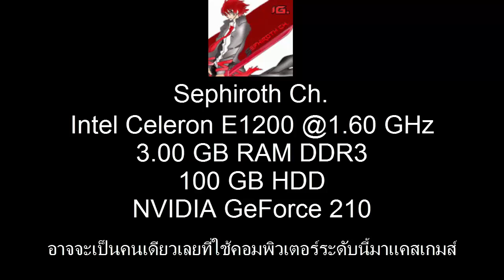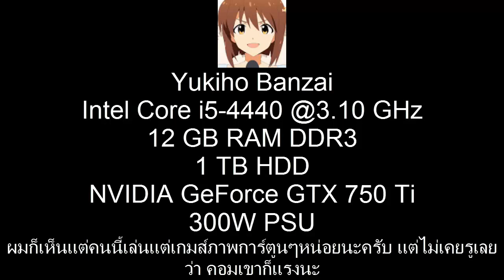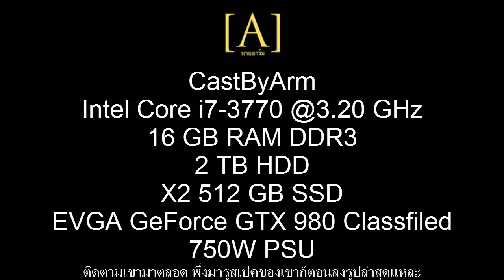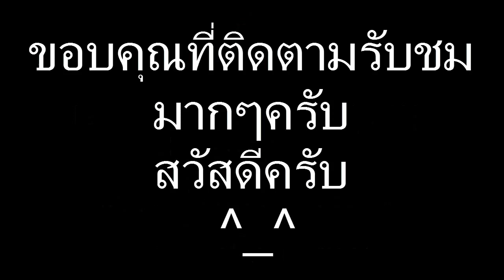10 อันดับคอมพิวเตอร์แคสเตอร์ไทยจากอ่อนสุด (เท่าที่ผมรู้จัก)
ถ้าอะไรไม่ถูก หรือ ข้อมูลไม่ใช่ก็ขอโทษด้วยนะครับ ผมคิดออกมาเป็นแบบนี้จริงๆ
=MY PC=
ตามคลิปแหละครับ (อันดับ 9)